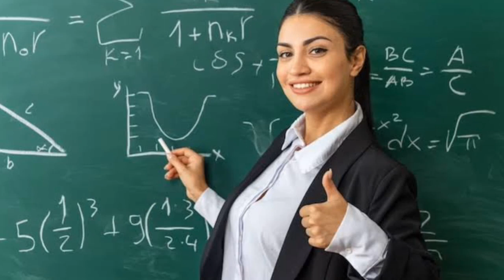टेनू की काहिनी हिंदी स्टोरी